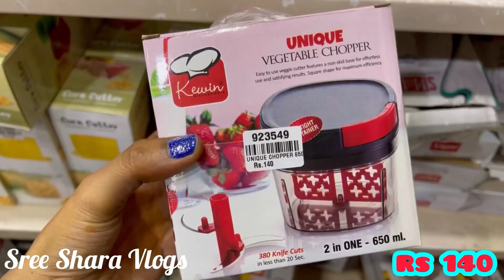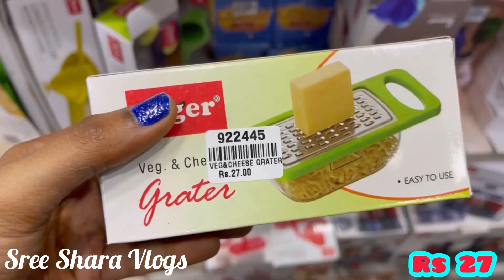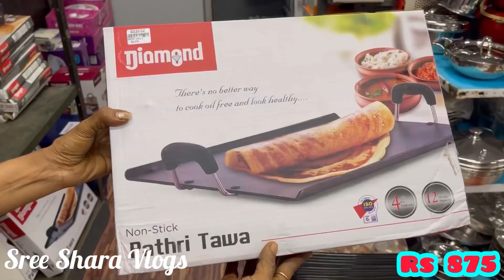Adarsh Agencies இல் புது விதமான Kitchen Organisers !! வாங்க பார்க்கலாம் !!!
This vlog is about ADARSH AGENCIES Shop which is in Chennai, Park town.

Shop Address :
ADARSH AGENCIES
Rattan Bazaar Park town

Instagram Username : sreesharavlogs